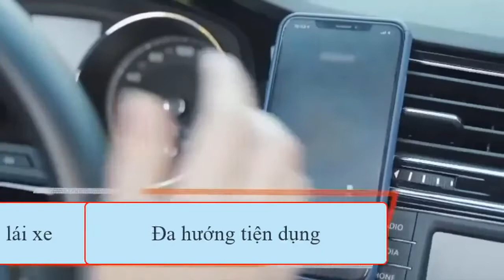Giá đỡ điện thoại hít nam châm trên ô tô - 3